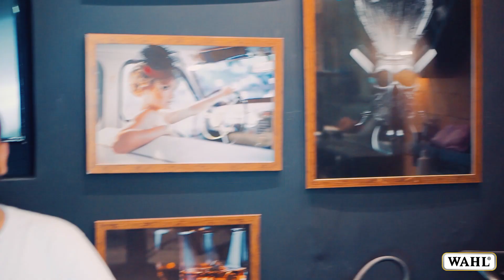WAHL BERET | Deivão testando a nova máquina de acabamento da Wahl (sem fio)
Fala galera se liga nesse lançamento da Wahl a máquina de acabamento sem fio WAHL BERET.